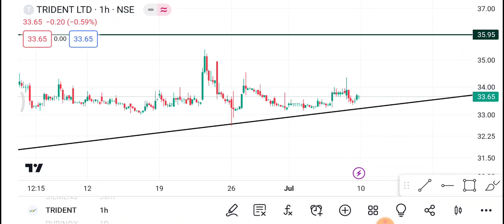10 July Trident share | Trident share latest News | Trident share price today news| trading in hindi